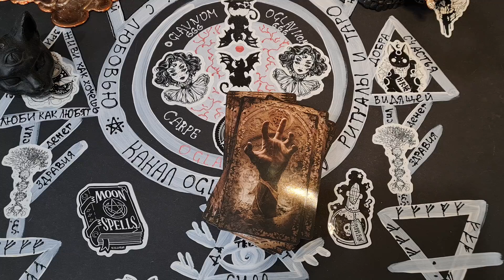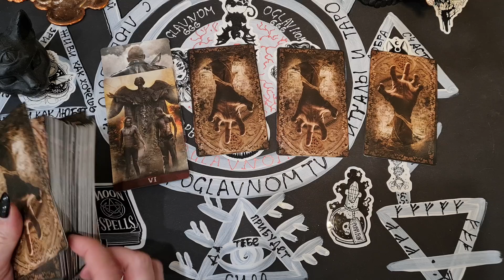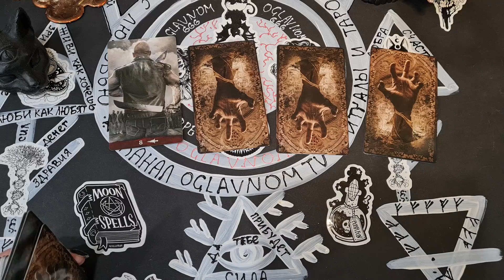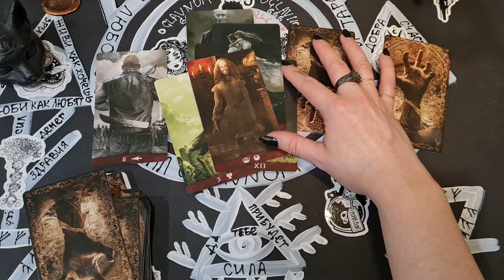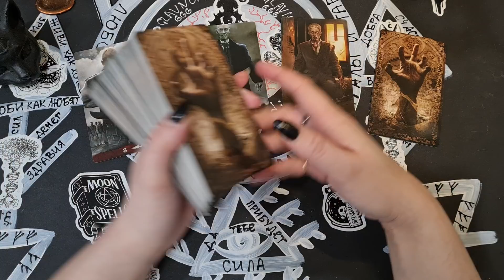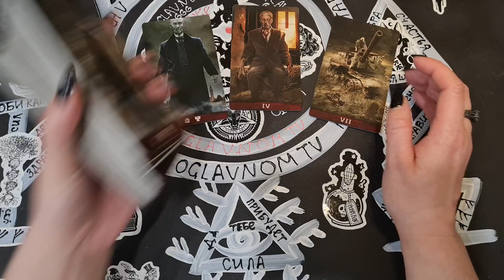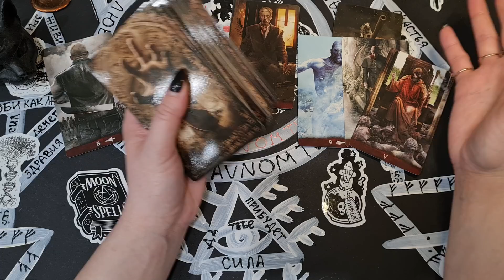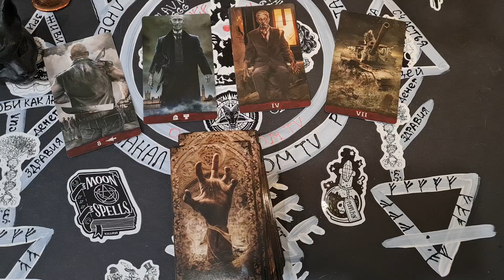КОГДА ВЫ БУДЕТЕ СЧАСТЛИВЫ?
2 вар - 15:03
3 вар - 25:31
4 вар - 31:02
Если вам понравилось и Вам хочется кинуть в меня монеткой, я буду рада) , а нажимая вашим красивым теплым пальчиком на лайк, Вы греете мое сердце)